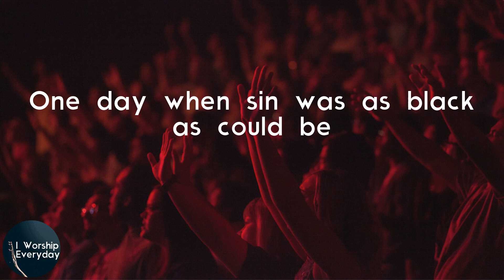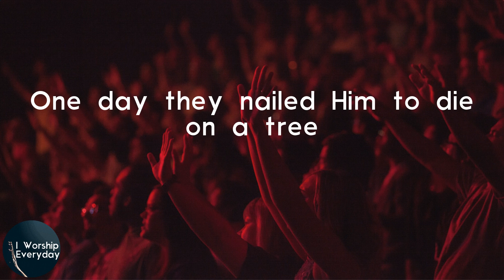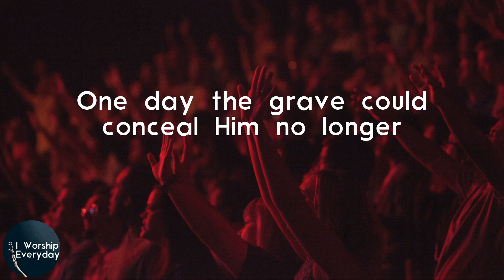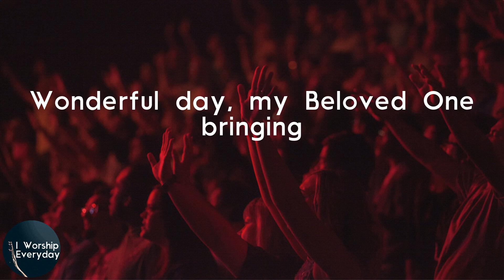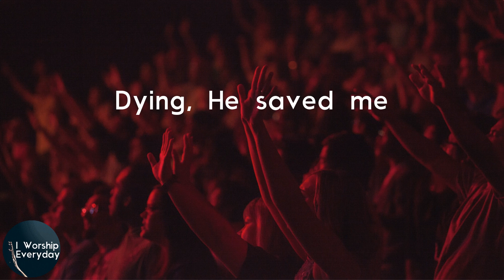Casting Crowns - Glorious Day (Living He Loved Me) (Lyric Video) | Buried, He carried my sins far a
Casting Crowns - Glorious Day (Living He Loved Me) (Lyric Video) | Buried, He carried my sins far away
Casting Crowns Glorious Day (Living He Loved Me) lyrics

Lyrics Casting Crowns - Glorious Day (Living He Loved Me):
One day when Heaven was filled with His praises
One day when sin was as black as could be
Jesus came forth to be born of a virgin
Dwelt among men, my example is He
Word became flesh and the light shined among us
His glory revealed
Living, He loved me
Dying, He saved me
Buried, He carried my sins far away
Rising, He justified freely forever
One day He's coming
Oh glorious day, oh glorious day
One day they led Him up Calvary's mountain
One day they nailed Him to die on a tree
Suffering anguish, despised and rejected
Bearing our sins, my Redeemer is He
Hands that healed nations, stretched out on a tree
And took the nails for me
One day the grave could conceal Him no longer
One day the stone rolled away from the door
Then He arose, over death He had conquered
Now is ascended, my Lord evermore
Death could not hold Him, the grave could not keep Him
From rising again
One day the trumpet will sound for His coming
One day the skies with His glories will shine
Wonderful day, my Beloved One bringing
My Savior Jesus is mine
Glorious day
Oh glorious day